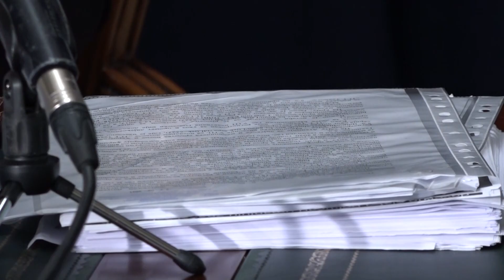Banjaluka od Ekvatora traži svoje pare 22.11.2022.